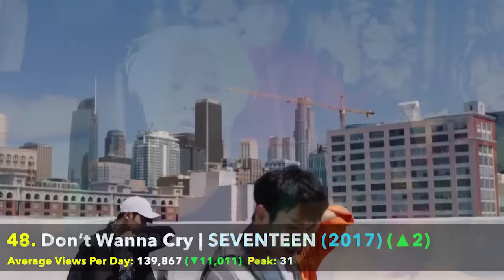50 Most Viewed K Pop Music Videos a Day (January 2018 - Week 1)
This chart is based on how many views (on average) a K Pop music videos receives in a day. The calculation to find the numbers given is (total views/days since release). New releases will not appear on the chart until a week after it has been released. This is to make the chart more fair and not have a new released song appear immediately after release.